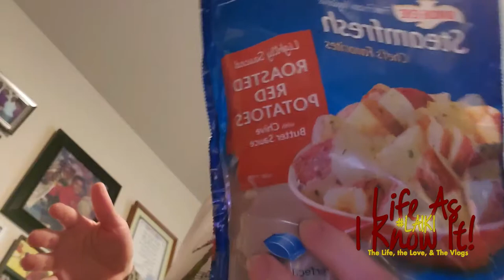Quitting Already??? - LAIKI S9 #454